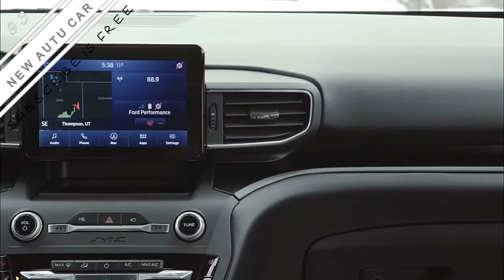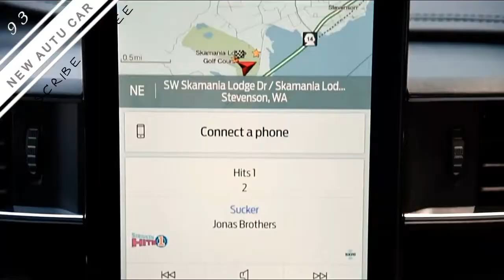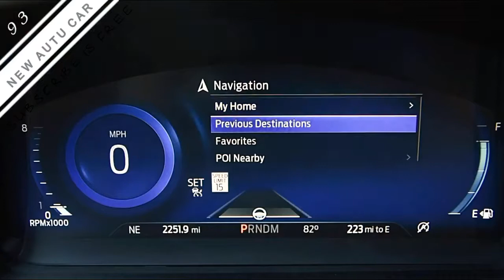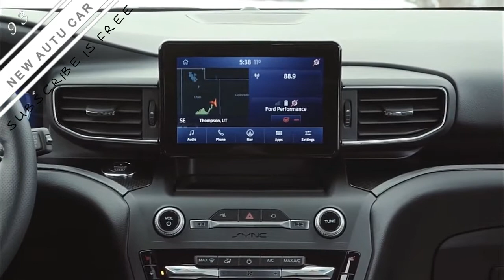New 2019-2020 Ford Explorer ST NeXt Diesel (eps4)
Neither Ford nor the EPA yet has authority efficiency information for the Explorer 2020, even though the automaker said that an electric-fueled SUV must probably go around 500 miles between refills. The Explorer has an 18-gallon fuel tank, so my math rapidly assesses a rating of 27 or 28-mpg.